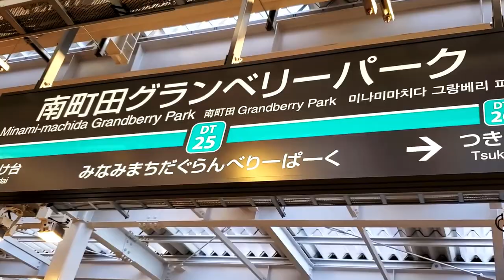Grandberry Park | Minami-machida | Japan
Grandberry Park in Minami-machida
Grandberry Park is quiet large.
It is one of the best places to spend a relaxed time with your family and friends. Lots of retail stores, restaurants and Kids Park is there. An ice skating rink, wall climbing area ,109 cinema and imax theatre is also there.

For all Snoopy lovers there is a Snoopy Museum. There are several Snoopy models outside so you can take a picture with your beloved character.
There is a nice park adjacent to the mall area. Children can play their favourite outdoor games there. You can put your tent and spend some relax time with your kids. There is some space for kids physical activities too. So this is the perfect place for kids to enjoy their fun time.

This is a great place to walk around with your pet. There are stores exclusively for pets.
There are many shops related to sports, rock climbing, skiing and many more.
You can take your kids to the kid’s discovery space for games.
Above all it is a Great shopping place for family and friends.